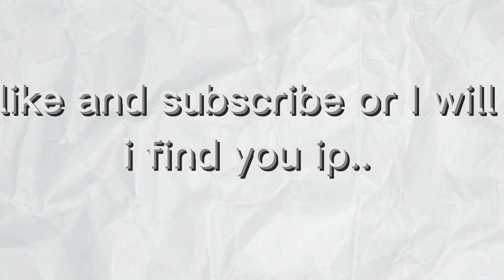I learned 7 Valorant skills